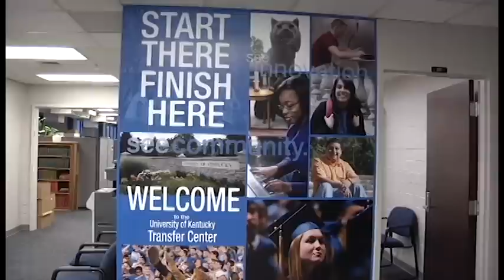New Center Designed to Help Transfer Students Succeed at UK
A brand new space is here to help students as they transfer to UK.